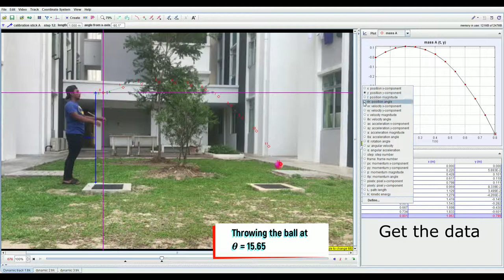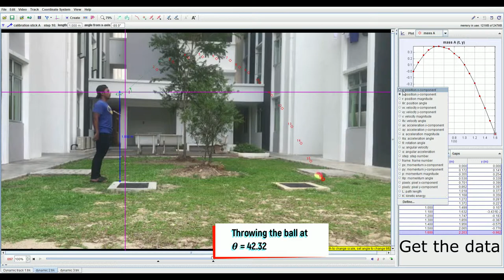Projectile motion and tracker video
This video is about our assignment that need us to projectile the ball with different angle and record.Then we use Tracker software to track the angle,force,x position,y position,the velocity of X and Y.

Lecturer name : DR. HJ. MUHAMAD ARFAUZ BIN A RAHMAN

By : Muhamad Akashah Bin Roky
Mohamed Azwareza Bin Mohd Rodzi
Mohamad Alwi Ismail

Universiti Teknikal Malaysia Melaka
Faculty of Manufacturing Engineering
2 BMFG 1/2